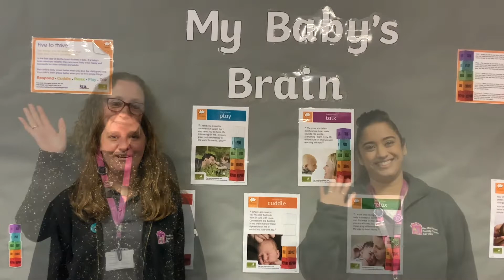IWD 2022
Hertfordshire Family Centre Service in the East Quadrant covers the Broxbourne, East Herts and Welwyn & Hatfield Districts.

We are here to:
• Support families to have the best start in life, develop well and thrive.
• Help families from pregnancy through to when a child reaches the end of Primary School, aged 11 years, through our groups, services and courses.
• Offer events and fun sessions in school holidays for the whole family to attend.
• Offer targeted support for families including topics such as isolation, speech & language, physical health, perinatal support and supervision & safety. The support takes place face to face however, we can also offer virtual support to meet the needs of families.

For more information, please come along to our Parent Cafés or Parent Drop-ins where you will meet some of the team and other local families, plus the quarterly Cafés will include information, advice and guidance from our community partners, workshops and play activities.

Visit our website where you can select the district you live in for more event information and to subscribe to our newsletter Or call us on 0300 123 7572 Monday to Friday 8am – 6pm to talk to a member of our friendly team.